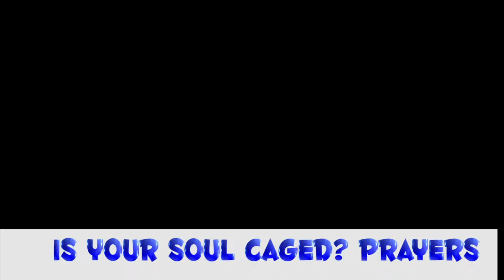Prayers to free caged souls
Prayer for freedom
Prayer for the inner man